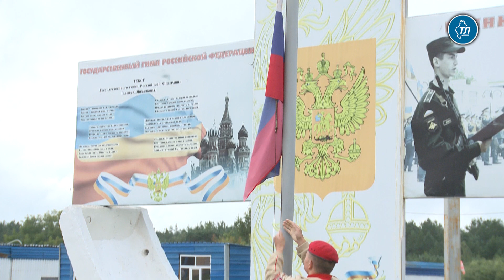Тюмень принимает всероссийские юнармейские игры «Без права на ошибку»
Торжественное открытие Всероссийских юнармейских игр «Без права на ошибку» состоялось на учебном полигоне ТВВИКУ в Тюмени 7 августа. В четвёртый раз военно-спортивные состязания собрали около 100 участников из муниципалитетов юга Тюменской области, Тюмени, а также из Омской и Курганской областей при поддержке патриотического движения «Юнармия», регионального департамента физической культуры и спорта и Тюменского высшего военно-инженерного училища.

Уже несколько лет масштабные юнармейские игры проводятся по всей стране на самые разные тематики и включают в себя более 15 видов испытаний. В Тюменской области состязания привязаны к инженерной тематике, поскольку здесь действует известное по всей России военно-инженерное училище, предоставляющее для игр свой учебный полигон.

Удачи, а также честной и упорной борьбы, стремления и воли к победе пожелал участникам соревнований начальнику курса ТВВИКУ, майор Иван Балахашвили. «Наше училище неоднократно принимало участие во многих соревнованиях. Вы приложите все усилия для того, чтобы победить, но, как говорят, дело не в победе, а в участии. Двери нашего училища будут перед вами всегда открыты».

После открытия ребята выдвинулись на маршбросок с решением различных ситуационных задач. Они будут останавливаться командами на точках, решать задачи по тактической медицине, штурму и огневой подготовке. Вечером в центре «Аванпост» участников ждёт развлекательная программа. 8 августа состоится заключительный этап соревнований, юнармейцы пробегут сложную полосу препятствий, а после 15 часов будет определена и награждена команда победителей.

«Ребята, поучаствовавшие в этих играх, получат колоссальный опыт. Как правило, победителей всероссийских игр в дальнейшем представляют к награждению знаками юнармейской доблести, главной награде для юнармейцев в нашей стране», - рассказала начальник штаба регионального отделения движения «Юнармия» в Тюменской области Анастасия Попова.

Командир отделения Ишимского района Дмитрий Ранчин отметил, что участие в соревнованиях от муниципалитета принимают семь человек в возрасте от 14 до 17 лет, все – воспитанники «Юнармии».
Юнармеец Александр Круглов из центра «Аванпост» занимается армейской подготовкой уже седьмой год. «Поэтому задания, которые мы сегодня и завтра будем выполнять, для меня не новые. Нас ждёт разминирование минного поля, а также оказание первой медицинской помощи и транспортировка раненого. У нас серьёзные соперники, но здесь есть армейская дружба, соревновательная здоровая атмосфера», - рассказал он.